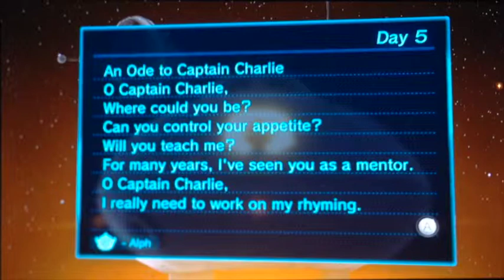PIKMIN 3 Gaming Episode 5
Welcome to Day 5 episode of PIKMIN 3. Will be going back to the Distant Tundra to collect as many food supplies and solving puzzles. We managed to have a dodging prize that was according to the Drake.

And also link are in the description click on those and watch the previous...